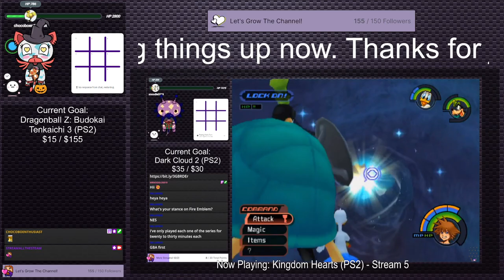Baldur's Gate Enhanced Edition: Siege of Dragonspear with @Optejac (Stream 11) | FwF #2 (Twitch VOD)